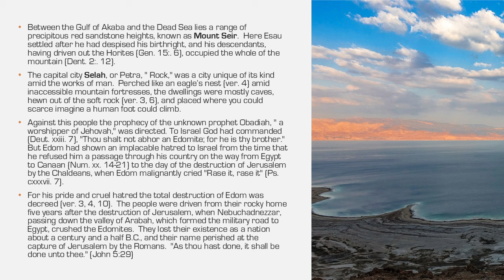THE DEADLY DESTINATION OF PRIDE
OBADIAH  & THE DEADLINESS OF PRIDE

Imagine that a brutal enemy had surrounded your city.  One night you manage to escape, and you find yourself out of danger, at least for a moment.  Suddenly out of the darkness, an unknown enemy pounces on you and drags you back to the city to be sold into slavery by your original captors.  Only in the morning light are you aware that the heartless bounty hunter is your cousin!  This is the story of Obadiah. The enemy was Assyria; the victims, the Israelites; and the bounty hunters, the Edomites.  Both Edom and Israel were related, being descendants of Jacob.

Between the Gulf of Akaba and the Dead Sea lies a range of precipitous red sandstone heights, known as Mount Seir.  Here Esau settled after he had despised his birthright, and his descendants, having driven out the Horites (Gen. 15:. 6), occupied the whole of the mountain (Dent. 2:. 12).  The capital city Selah, or Petra, " Rock," was a city unique of its kind amid the works of man.  Perched like an eagle’s nest (ver. 4) amid inaccessible mountain fortresses, the dwellings were mostly caves, hewn out of the soft rock (ver. 3, 6), and placed where you could scarce imagine a human foot could climb.

Against these people, the prophecy of the unknown prophet Obadiah, " a worshipper of Jehovah," was directed. To Israel, God had commanded (Deut. 23:7), "Thou shalt not abhor an Edomite; for he is thy brother." But Edom had shown an implacable hatred to Israel from the time that he refused him a passage through his country on the way from Egypt to Canaan (Num. xx. 14-21) to the day of the destruction of Jerusalem by the Chaldeans when Edom malignantly cried "Rase it, rase it" (Ps.126:7).

For his pride and cruel hatred, the destruction of Edom was decreed (ver. 3, 4, 10).  The people were driven from their rocky home five years after the destruction of Jerusalem, when Nebuchadnezzar, passing down the valley of Arabah, which formed the military road to Egypt, crushed the Edomites.  They lost their existence as a nation about a century and a half B.C., and their name perished at the capture of Jerusalem by the Romans.  "As thou hast done, it shall be done unto thee." (John 5:29)

The story of Esau and Jacob is that of twin brothers, sons of Isaac and Rebekah.  They were not identical twins, they were opposites (see Gen. 25:24-34).  Esau despised his birthright.  The man who had the birthright was in contact with God, he was the priest of his family, he was the man who had a covenant from God, the man who had a relationship with God.